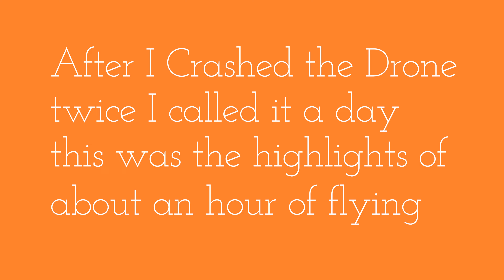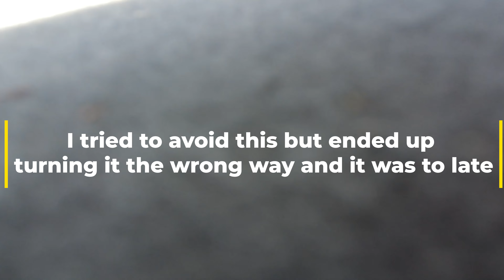After Crashing Drone Two Times I Called It A Day !!!!!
Out in the field practicing low-flying maneuvers crashed two times called it a day.